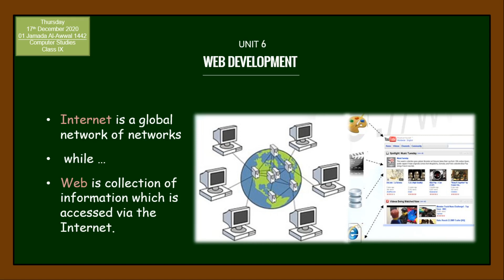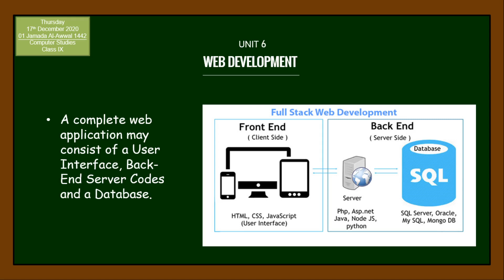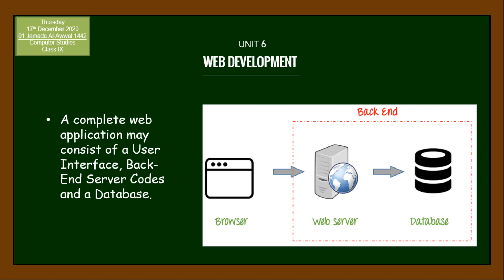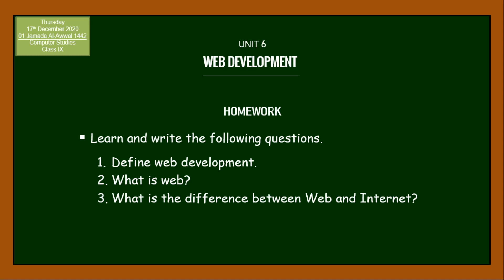IX Computer Computer Web & Web Development Lect#8 Day4